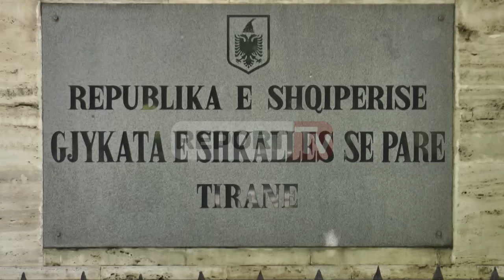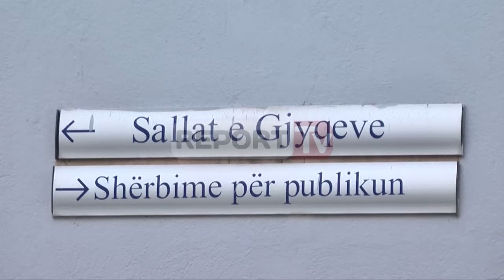Report TV - Zyrtarët e korruptuar, ngrihet gjykata Speciale, ja si gjykohen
Pas draftit për statusin e gjyqtarëve dhe prokurorëve, në komisionin e posaçëm për Reformën në Drejtësi, ka shkuar një tjetër projektligj, i cili shkrin sistemin aktual të drejtësisë, duke ngritur një drejtësi të re. Bëhet fjalë për projektligjin për organizimin e sistemit gjyqësor në Shqipëri, i hartuar nga një grup pune i përbërë prej përfaqësuesve nga Gjykata e Lartë, Këshilli i Lartë i Drejtësisë, Ministria e Drejtësisë dhe EURALIUS, si dhe i rishikuar ditët e fundit.